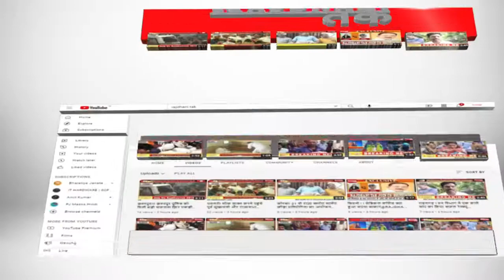चितरंगी ! नवनिर्वाचित सरपंच की उपस्थिति में ग्राम सभा का हुआ आयोजन